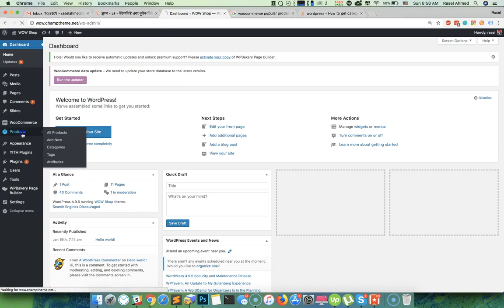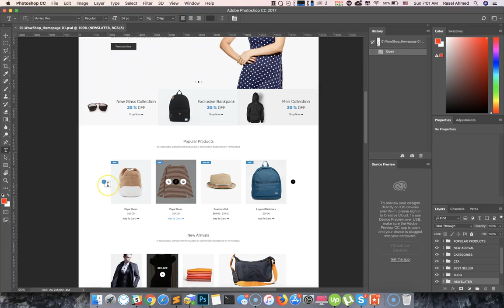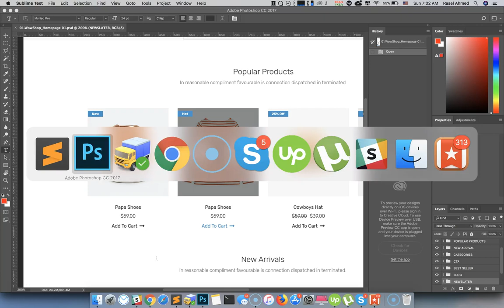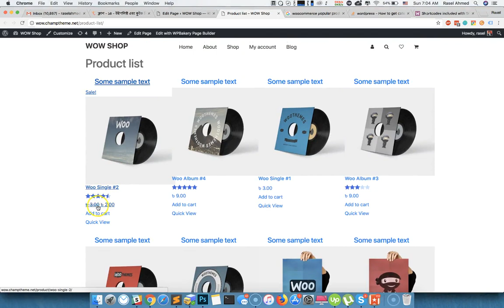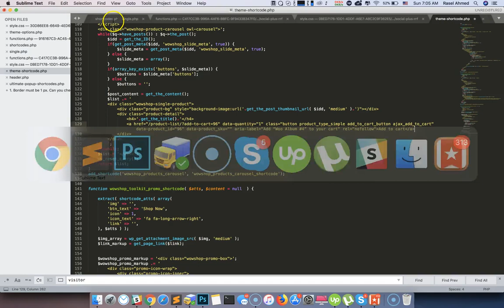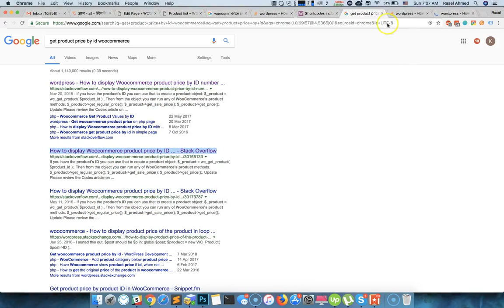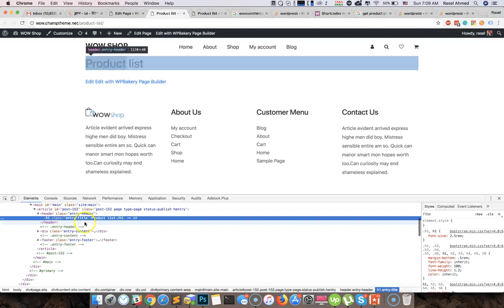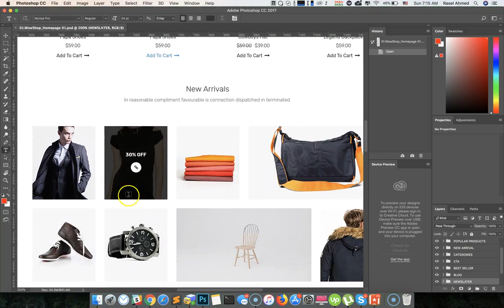Woo Commerce Theme Development Class 15